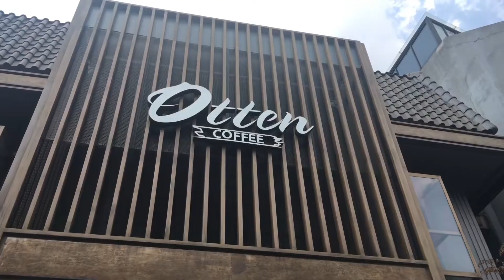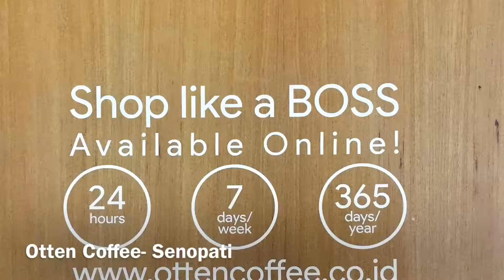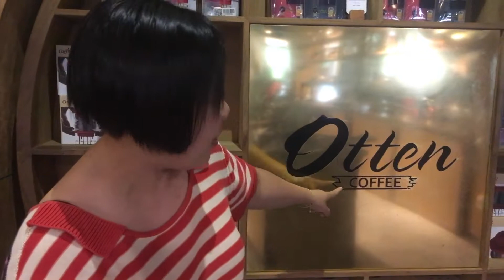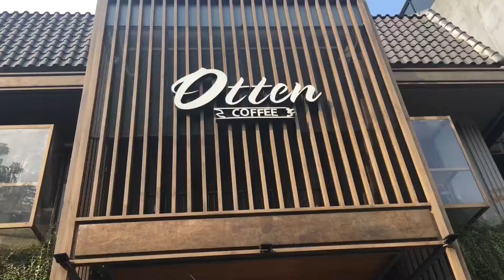PUSAT ALAT KOPI DI JAKARTA || OTTEN COFFEE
Minuman kopi telah dikenal dunia sejak berabad-abad lamanya, dan di zaman modern ini, telah ditemukan berpuluh-puluh metode brewing kopi yang dipelopori oleh para jenius-jenius kopi.

French Press, Moka Pot, Turkish, Syphon, AeroPress, Rok Presso, Vietnam Drip, V60 dan Espresso adalah sebagian dari metode-metode brewing kopi terpopuler di dunia, dan telah merajai industri Horeka - Hotel, Restoran dan Kafe - selama berpuluh-puluh tahun.

Hal ini bukan tanpa alasan, karena masing-masing metode brewing mengekspose rasa baru dari biji kopi tersebut, dan berbagai metode brewing tersebut membawa para penikmat beverage mengenal kenikmatan dari minuman kopi yang sebenarnya, sesuai preferensi rasa mereka.

Yang manakah metode brewing kopi favorit anda?

Apa yang ada di Otten Jakarta ? Praktis semua kebutuhan kopi ada di sini. Bisa dikelompokan dengan kategori sebagai berikut :

Peralatan seduh manual : dari mulai Aeropress, dripper atau pour over, French Press, Syphon, Turkish, Moka Pot, Vietnam Drip, Cold Brewers. Termasuk peralatan penunjang seperti timbangan digital, teko, dan filter.
Penggiling kopi dari yang manual hingga yang khusus ditujukan untuk keperluan mesin espresso
Mesin Espresso : Otten merupakan salah satu distributor mesin Kees Van Der Westen untuk wilayah Indonesia.
Teh : peralatan seduh untuk teh juga tersedia di sini:
Otten Coffee
Senopati
Jalan Senopati No.77
Kebayoran Baru, Selong